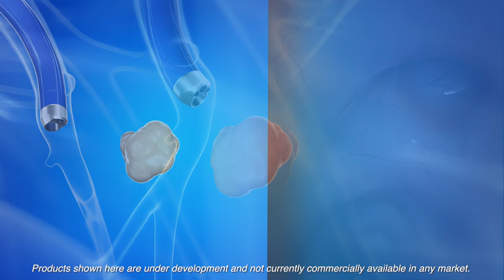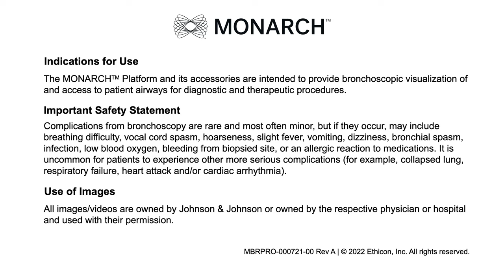Intratumoral Drug Delivery Animation with MONARCH Platform | J&J MedTech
Learn how MONARCH Platform impacts intratumoral drug delivery. To learn more about the MONARCH Platform and risk-related information, please

This J&J MedTech video features an animated demonstration of the MONARCH Platform for intratumoral drug delivery and other thoracic care options.

MBRPRO 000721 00 Rev A